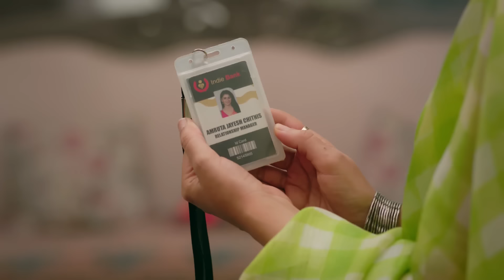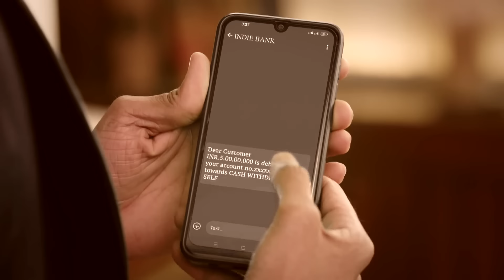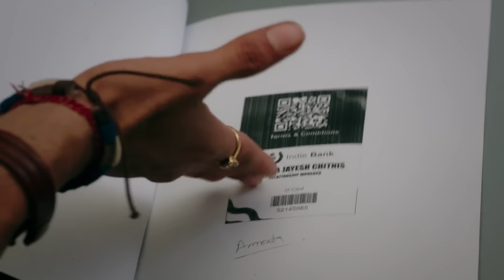Amruta को भेजा Virat ने Jail! | Kaise Mujhe Tum Mil Gaye | Full Episode 88 | Zee TV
The Ahujas discover that Amruta has withdrawn money from Virat's account, leaving Rajiv pleased with his scheme. Virat, believing the worst, gets Amruta arrested for theft. To make matters worse, Jayesh refuses to support Amruta during this difficult time.

Show Name : Kaise Mujhe Tum Mil Gaye
Producer/Star Cast : Sriti Jha,Arjit Taneja
Episode No : 88